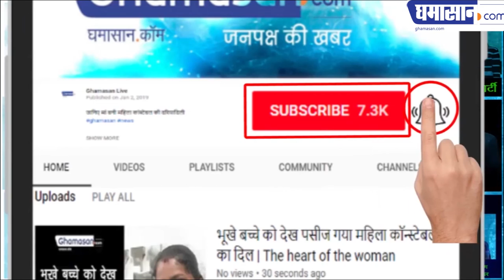Kedarnath में फिर हो सकती है तबाही | केदारनाथ | Uttrakhand | India | Hindu Temple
सेटेलाइट ने दी चौंकाने वाली चेतावनी |फिर खतरे में केदारघाटी
Kedarnath में फिर हो सकती है तबाही | केदारनाथ | Uttrakhand, Disaster